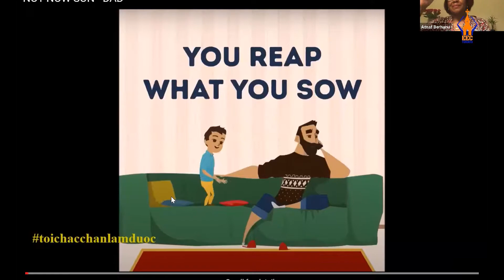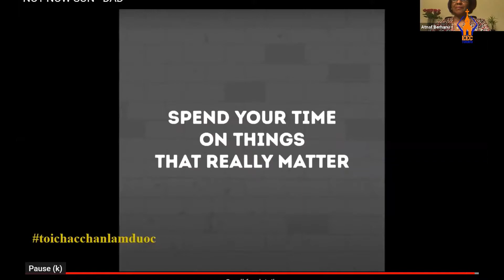ልጅህን በሚሄድበት መንገድ ምራው | በእህት አጥናፍ ብርሃኑ | ክፍል 2